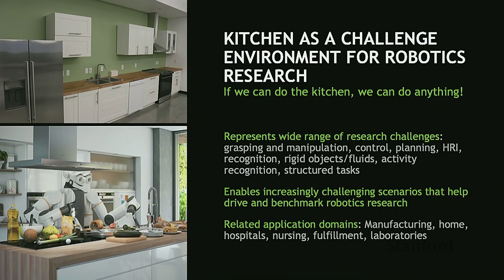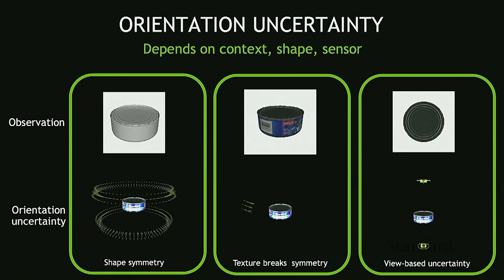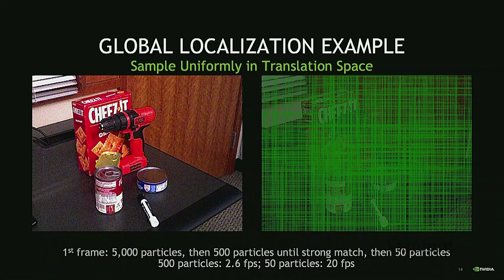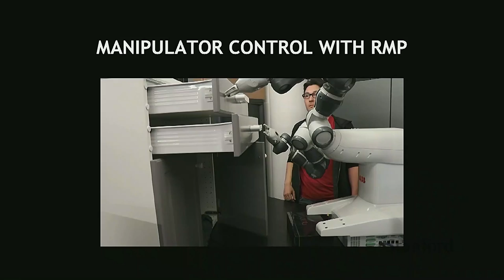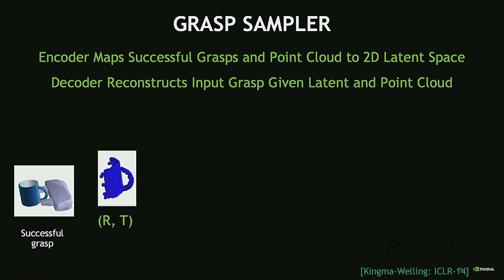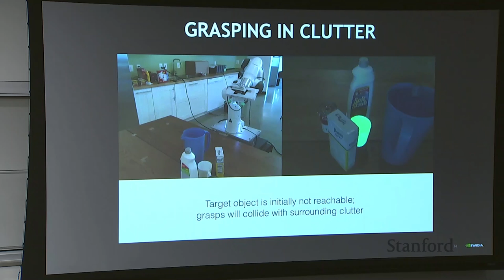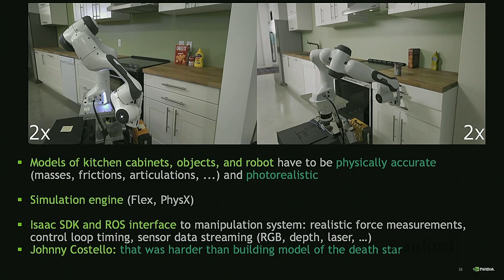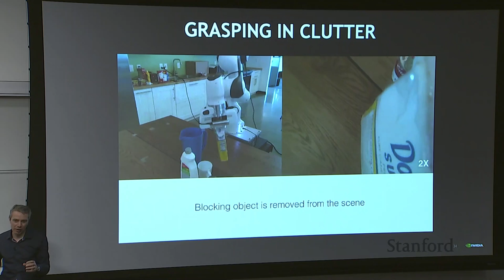Stanford Seminar - Toward robust manipulation in complex environments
Dieter Fox
UW/NVIDIA

Over the last years, advances in deep learning and GPU-based computing have enabled significant progress in several areas of robotics, including visual recognition, real-time tracking, object manipulation, and learning-based control. This progress has turned applications such as autonomous driving and delivery tasks in warehouses, hospitals, or hotels into realistic application scenarios. However, robust manipulation in complex settings is still an open research problem. Various research efforts show promising results on individual pieces of the manipulation puzzle, including manipulator control, touch sensing, object pose detection, task and motion planning, and object pickup. In this talk, I will present our recent work in integrating such components into a complete manipulation system. Specifically, I will describe a mobile robot manipulator that moves through a kitchen, can open and close cabinet doors and drawers, detect and pickup objects, and move these objects to desired locations. Our baseline system is designed to be applicable in a wide variety of environments, only relying on 3D articulated models of the kitchen and the relevant objects. I will discuss the design choices behind our approach, the lessons we learned so far, and various research directions toward enabling more robust and general manipulation systems.